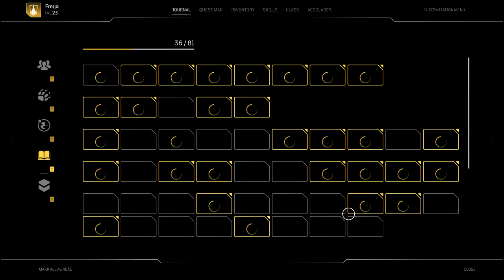OUTRIDERS Walkthrough Part 41 "The Other Ingredient"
OUTRIDERS Gameplay Walkthrough Part 41 includes the side quest...

The Other Ingredient

This walkthrough for OUTRIDERS available on the PC, PlayStation 4, Xbox One, PlayStation 5 and Xbox Series X|S will include the Full Game, Main Campaign, Story Missions, Side Missions, Collectibles, Cutscenes, Gameplay and Ending.

Outriders is a cooperative action role-playing third-person video game developed by People Can Fly and published by Square Enix's European subsidiary. It was released on April 1, 2021 for Microsoft Windows, PlayStation 4, PlayStation 5, Xbox One, Xbox Series X/S, and Stadia. The game received mixed reviews from critics, with praise towards the gameplay, customization, and visuals, but criticism for the story and characters.

Players can use different weapons such as shotguns and assault rifles to defeat enemies, and firearms can be customized with weapon mods. Players can hide behind cover to shield themselves from enemy attacks, though health will only regenerate if the player manages to hurt or kill enemies. Players combat both monsters and human enemies. As the player progresses, the world level (the game's equivalent to gameplay difficulty) will increase. If the world level is high, it is more likely for the player to get high-end loot from defeated enemies. Players can equip armors that offer protection against incoming damage, with each class having their own unique armor sets to collect.

The game incorporates various role-playing elements. As the players explore, they can explore different hub areas, talk to non-playable characters and complete side missions. In cutscenes a dialogue tree allows one to decide the outcome of some conversations, though it does not affect the story's progression. The game can be played solo, but players can also complete the game together with two other players.